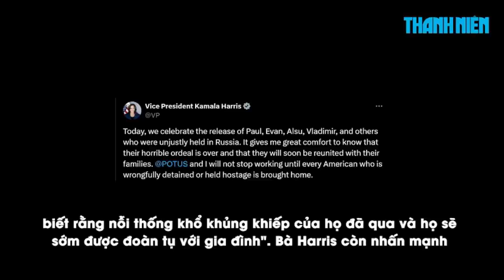Ông Trump nghi ngờ nguồn gốc châu Phi của bà Harris